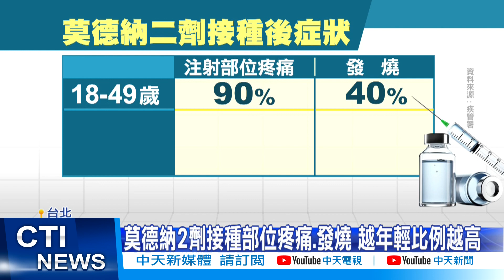【每日必看】2劑mRNA副作用更大? 沒發生是疫苗認證老人?@中天新聞CtiNews 2021111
不少莫粉，最近都打了莫德納第二劑，出現副作用，網路上也有人戲稱，打完第二劑，沒有副作用的，就是疫苗認證的老人，國內數據也顯示，莫德納二劑，年輕人產生的副作用，比例確實更高，但專家解釋，其實副作用強弱，和產生的中和抗體效價，並沒有正相關

歌名: Sunspots
作者: Jeremy Blake
類型: Dance & Electronic
氣氛: Happy Music